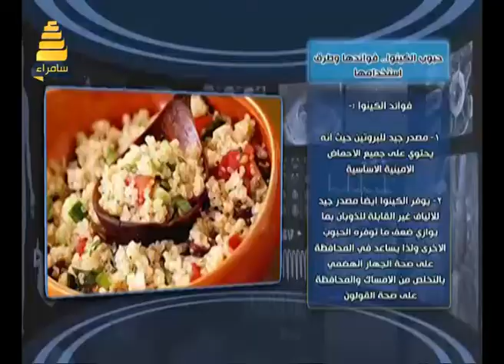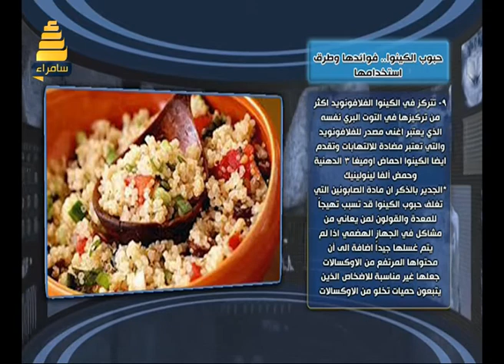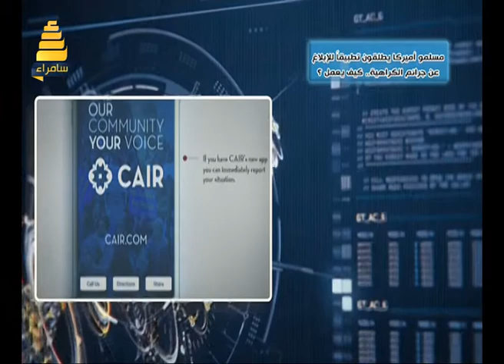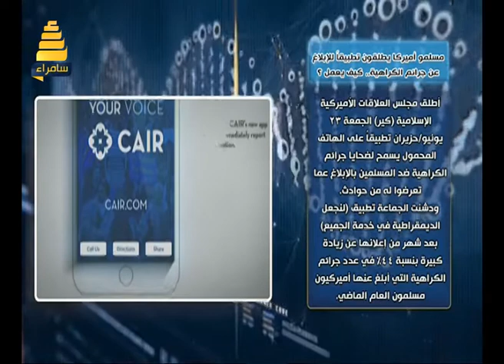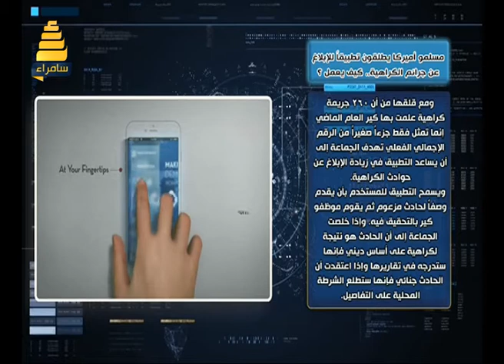استراحة الظهيرة | لقاء مع الناشط بلال داغر